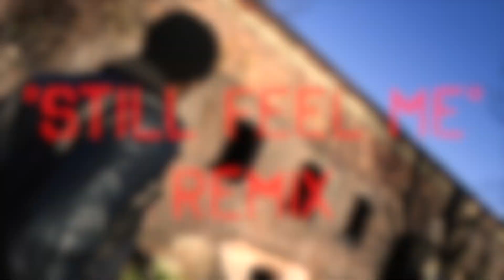The InFamou$ Razor-"Still Feel me" Remix Music video preview